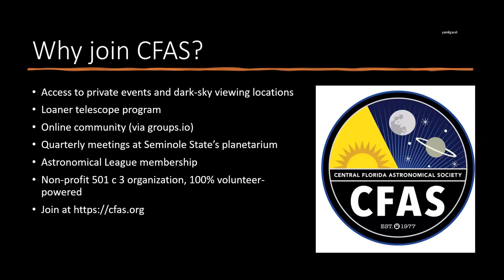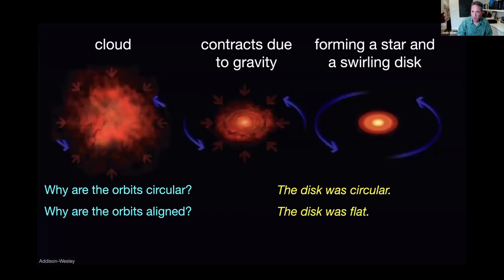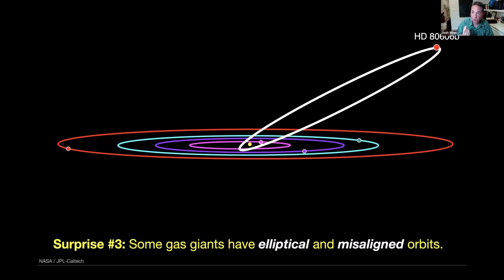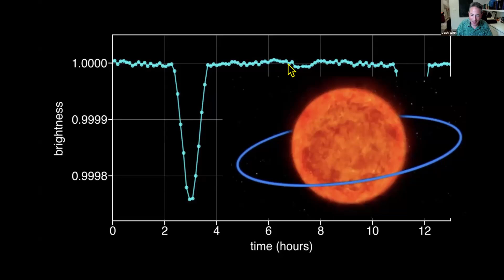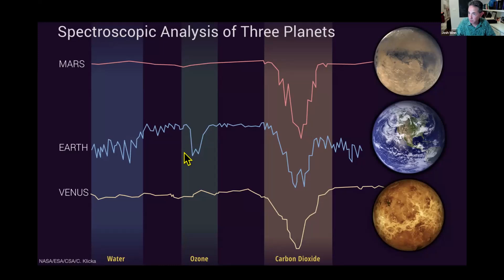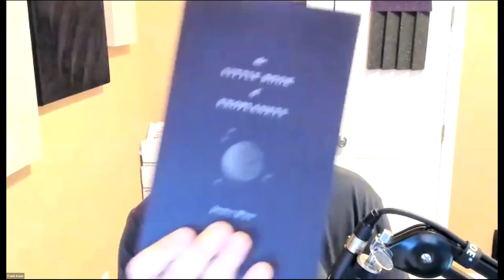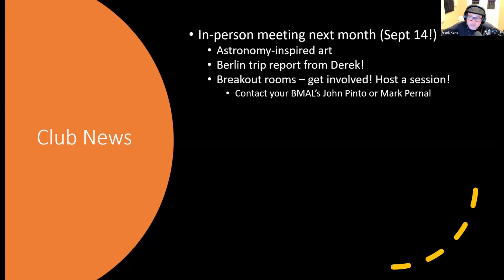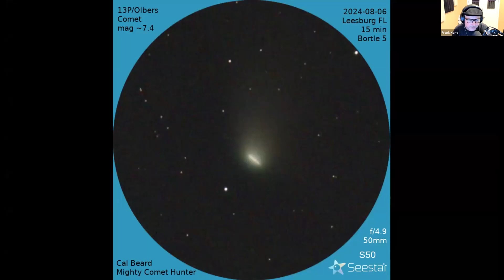CFAS General Meeting, Aug '24: Exoplanets with Dr. Joshua Winn!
Our guest this month is JOSH WINN, an astronomer from Princeton University specializing in the study of exoplanets! He's also the author of The Little Book of Exoplanets.

Join us to learn about other worlds, around other stars!

Following Mr. Winn, CFAS Board Member At Large MARK PERNAL will talk to us about the upcoming board elections in October. Candidates welcome!

We'll then have our usual club news - including details for our upcoming in-person meeting in September, and of course our member astrophotography showcase.

Josh Winn's research goals are to explore the properties of planets around other stars, understand how planets form and evolve, and make progress on the age-old question of whether there are other planets capable of supporting life. His group uses optical and infrared telescopes to study exoplanetary systems, especially those in which the star and planet eclipse one another. He was a Participating Scientist in the NASA Kepler team and is a Co-Investigator and Architect of the ongoing Transiting Exoplanet Survey Satellite mission. Over the years, he and his group have also pursued topics in stellar astronomy, tidal evolution, planetary dynamics, radio interferometry, gravitational lensing, and photonic bandgap materials.

Timestamps:
Joshua Winn: Exoplanets - 00:02:05
Upcoming Elections - 01:05:36
Club News - 01:10:20
Astrophotography Showcase - 01:15:30